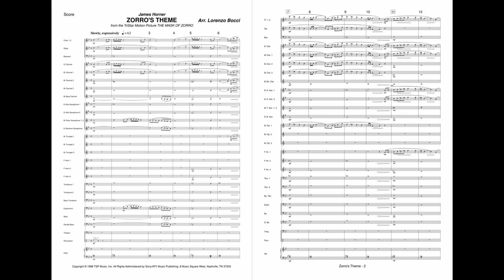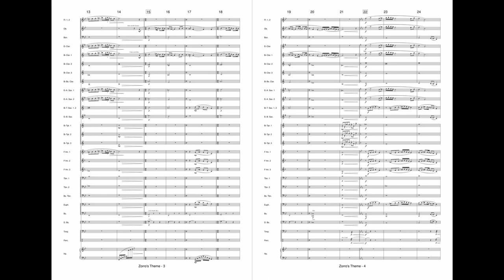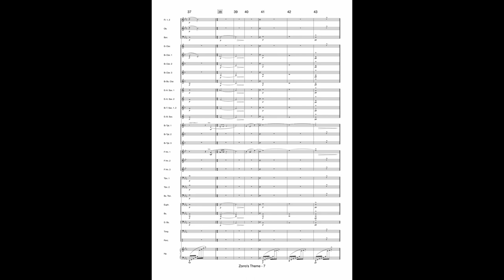Zorro's Theme (from The Mask Of Zorro) - arranged by Lorenzo Bocci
🌐 To purchase, download and print instantly:
for Concert Band - Grade 2,5 - Duration 2'38'' - Digital Download

📝 The Mask of Zorro is a 1998 American swashbuckler film based on the fictional character of the same name created by Johnston McCulley. It was directed by Martin Campbell and stars Antonio Banderas, Anthony Hopkins, Catherine Zeta-Jones, and Stuart Wilson. The film was released in the United States on July 17, 1998 to critical and commercial success.
The film's original music was composed by James Horner.